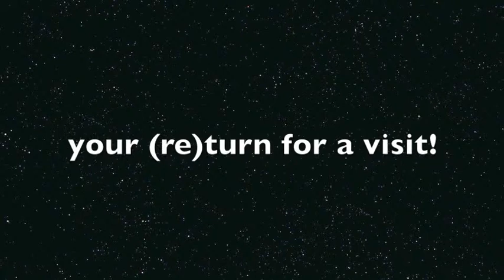bolzano visitors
visit to bolzano and the dolomites, snow and sledges!